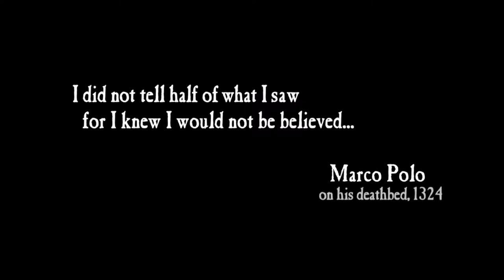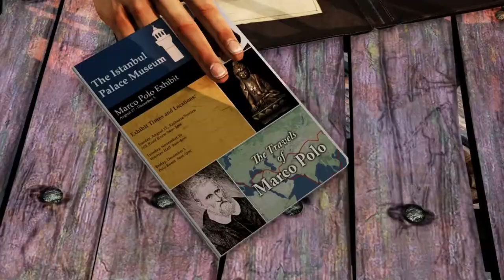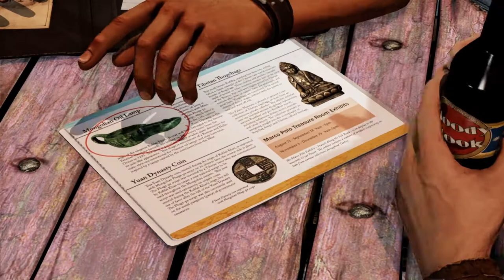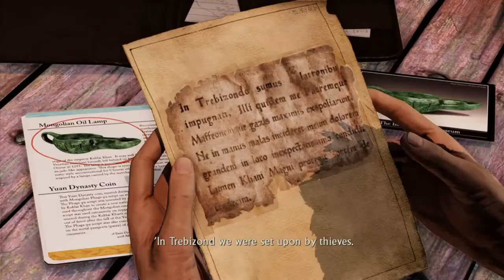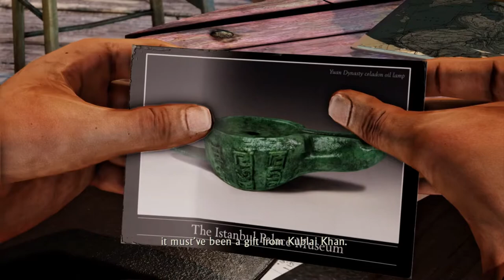NATES NEW ADVENTURE! | Uncharted 2: Among Thieves (Part 1)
In this video, we will be starting a new series on Uncharted 2 Among Thieves by completing the first two chapters.